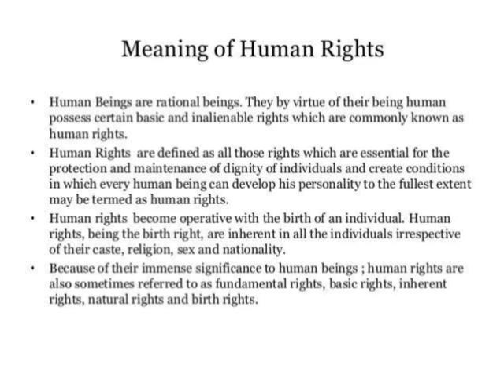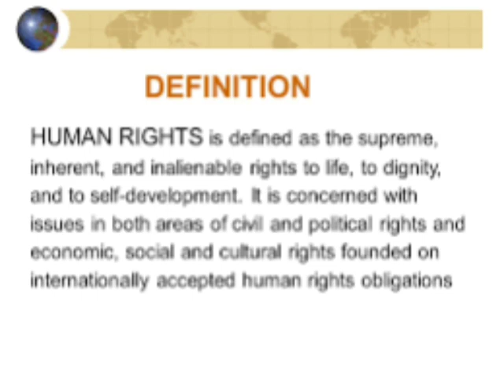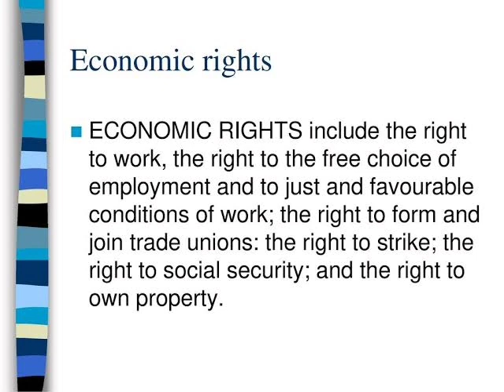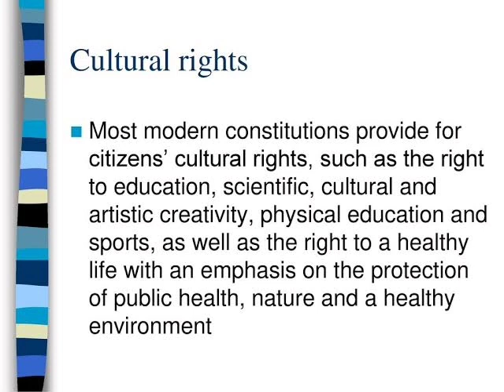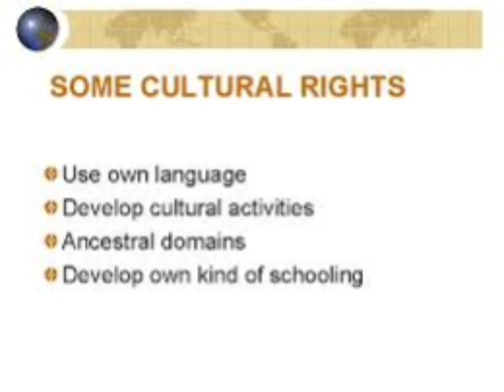HUMAN RIGHTS AND ITS TYPES Semester3 SEC PAPER bbmku pkroycollege CONSTITUTION AND HUMAN RIGHTS